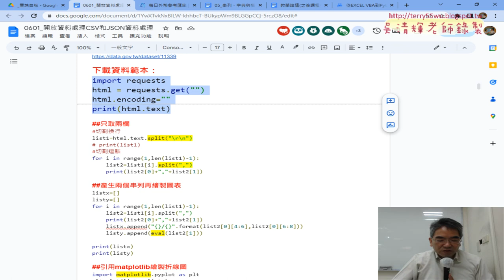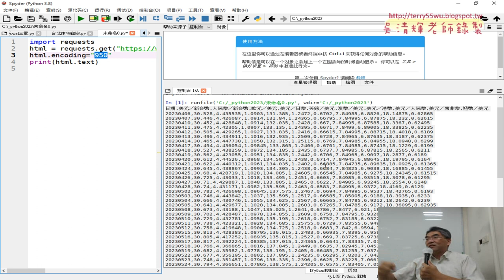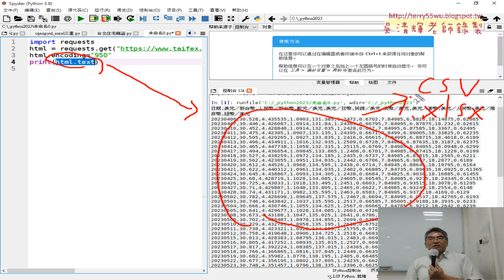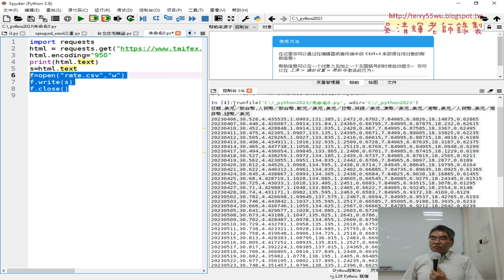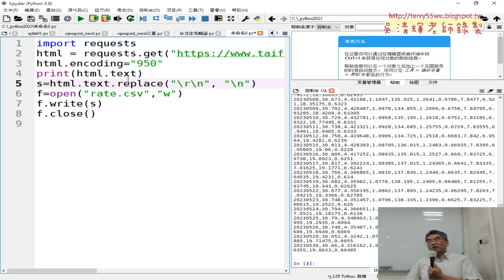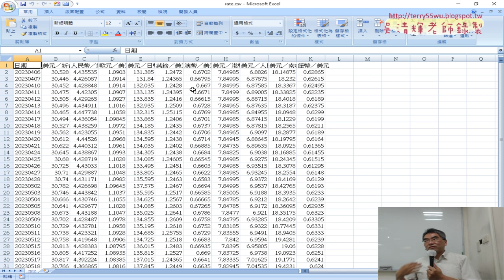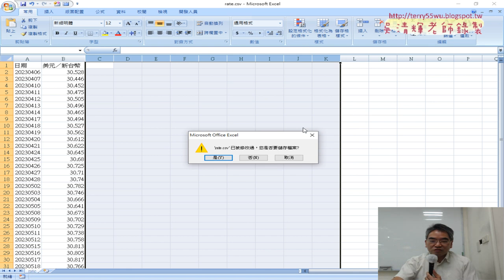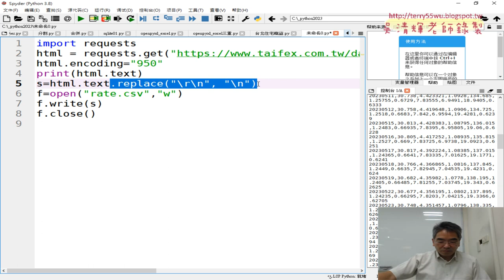02 將資料存為CSV與取代換行與思考只取兩欄